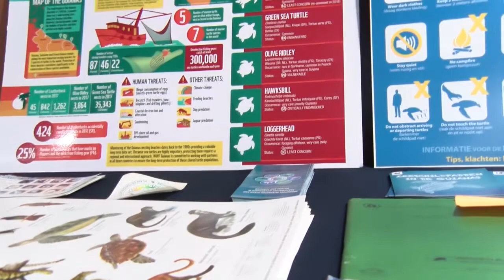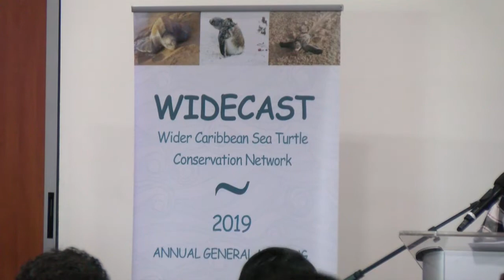De Straat Afl. 49 Conferentie Bescherming van Zeeschildpadden